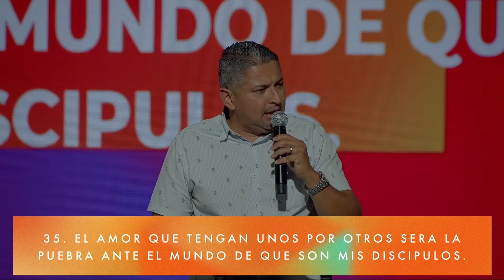5 Marcas De Un Verdadero Discipulo | Pastor Luis Vera